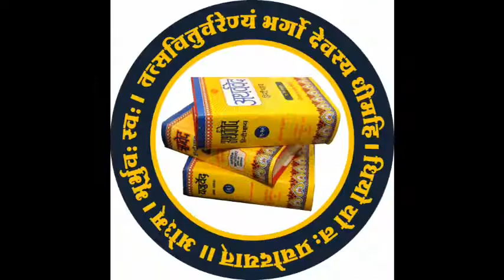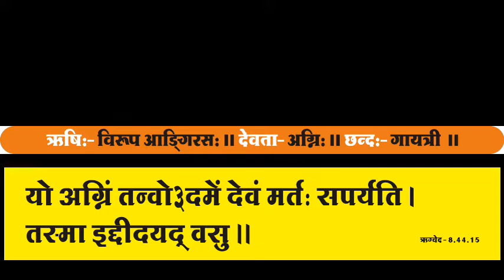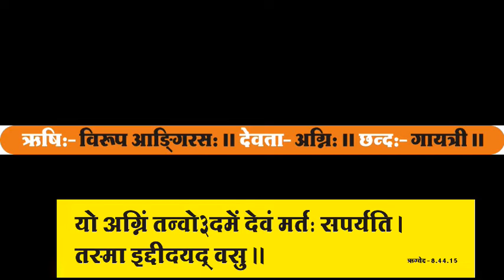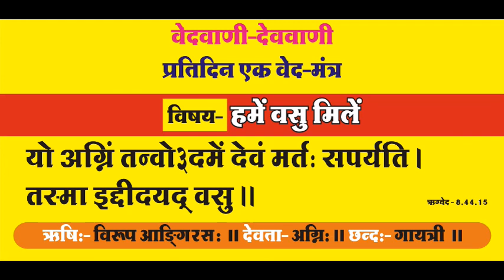वसुऐश्वर्य कैसे मिलताहै?vedvani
जठराग्नि से लेकर परम आत्मा अग्नि तक।
पार्थिव अग्नि से लेकर परम दिव्य अग्नि तक।
सभी वसु कैसे मिलते ?, सभी ऐश्वर्य कैसे मिलते हैं ? इस मंत्र को सुने।
हमें वसु कैसे मिलेंगे ? इस मंत्र में बताया गया है।
वेद_विज्ञान को समझने के लिए
वैदिक_सिद्धांतों को जानने के लिए
भारतीय_संस्कृति को जानने के लिए
वेदऔर वैदिक_शास्त्र को समझने के लिए
वेदों को पढ़ने के लिए
मानव_जीवन के लक्ष्य को प्राप्त करने के लिए
संसार के सभी सुखों को प्राप्त करने के लिए धर्म_अर्थ_काम_मोक्ष को प्राप्त करने के लिए अवश्य वेदों को पढ़ें।